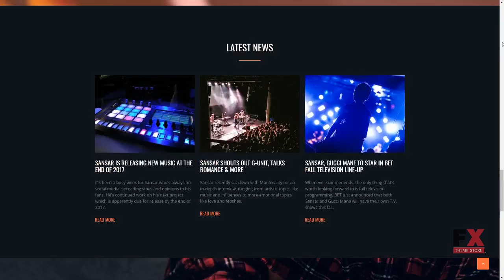Sansar - Singer Premium Moto CMS 3 Template TMT Putu Grenville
Overview features :

 Moto CMS Version: 3.2.1 Moto CMS Widgets: Menu Google Maps Media library Presets Builder Additional Features: Google Web Fonts Social Options Background Options Google Analytics Google Webmaster Tools Iframe Global Website Settings Additional Info: Well Documented Animation: HTML plus JS Lazy Load effect Coding: CSS 3 HTML 5 JQuery LESS AngularJS Sass Features: Admin Panel Bootstrap Optimized Source Code Premium Responsive Visual Editor Functionality: Blog Gallery Script: Carousel Slider Grid Language support: English French Spanish Russian Deutsch Japanese Swedish Italian Dutch Ukrainian Portuguese (Brazilian) Polish Layout: Flexible Media: Audio Player Video Integration Video Player Media Library File Manager Web Forms: Contact Form Software and Hosting Requirements Curl Curl is used in command lines or scripts to transfer data. The mod_rewrite Apache module The mod_rewrite module used to rewrite requested URLs on the fly. MySQL 5.1+ For database management. PHP 5.4.04, 5.5.09+ or 5.6+ For processing pages and scripts on the server. Spl Standart PHP Library Support. Reflection For reverce-engeneering of classes, functions, methods and modules. GD Graphic library with functions to working with images. Json To transmit data objects consisting of attributevalue pairs. PDO_MYSQL